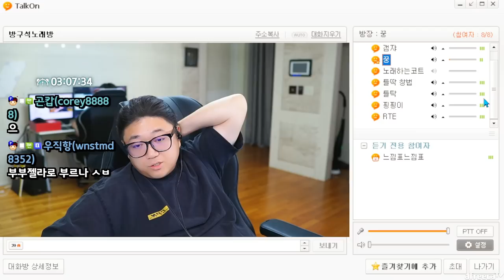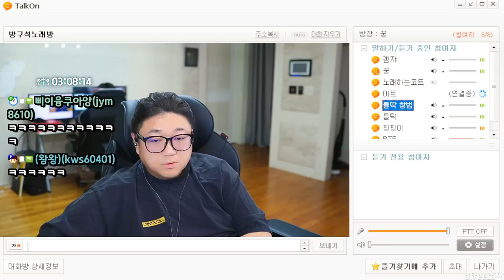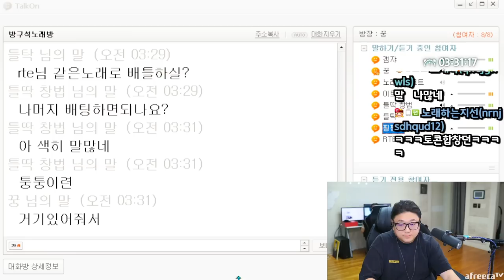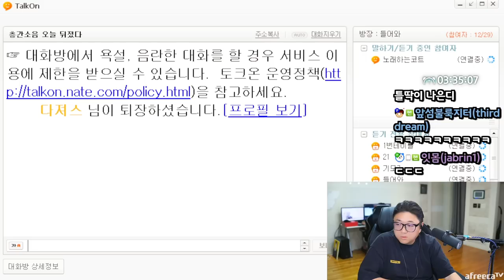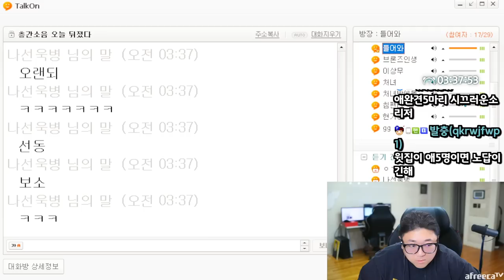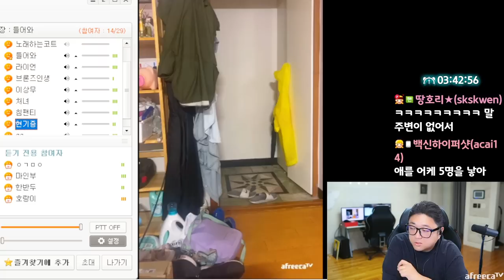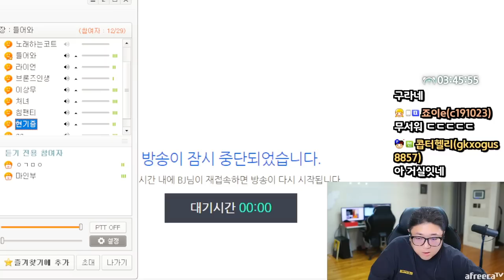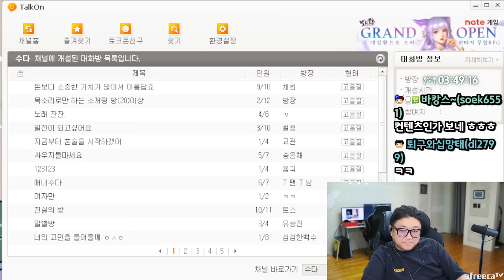돌팔이 노래고수들이 모인 방구석 노래방 ㅋㅋㅋㅋㅋㅋㅋㅋ (23.07.23-3)